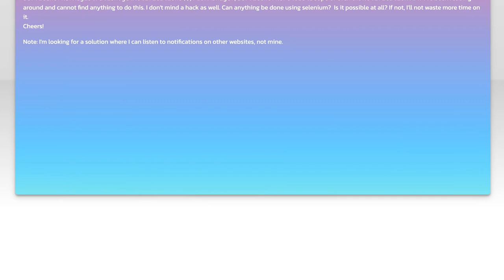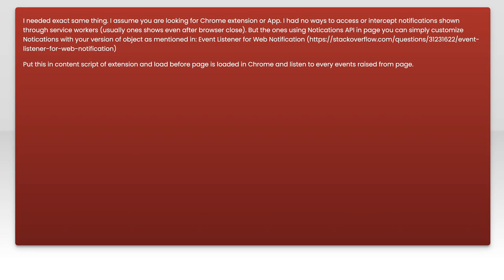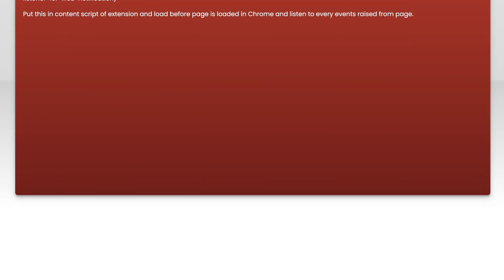How to capture or listen to browser notifications?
javascript: How to capture or listen to browser notifications?

Related to: javascript, google-chrome, selenium-webdriver, push-notification